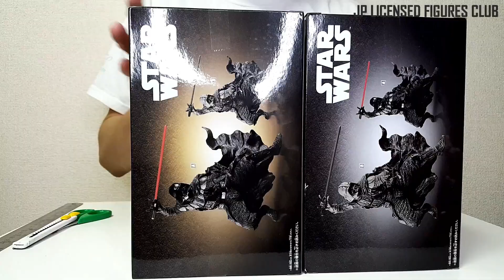STAR WARS DARTH VADER Figure Kabugi BANPRESTO Unboxing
Star Wars / Darth Vader
BANPRESTO Darth Vader Gallery Kabugi, Released in June 2019.